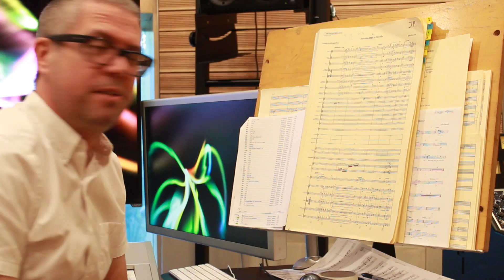All Access: John Powell - Episode 1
Have you ever wanted to sit down for an hour and half with John Powell and really get to know him and his process fully? Well now you can with our latest installment in the All Access series. We cover everything from John's path into music and what really made him settle down to become a film composer. He takes us through his journey starting out working under Hans Zimmer in the 90's, including teaming up with Harry Gregson-Williams. John talks extensively about his methods and processes, and you'll really get to understand how he analyzes a scene or project. We talk about the state of the industry and why Hollywood's obsession with violence caused him to quit action movies and focus solely on animation. Hear fun little details from his scores across his career, such as when The Bourne Identity director Doug Liman lost a bet that ended up causing him some discomfort to his testicles (yep, it's a John Powell interview after all!).

In deep sincerity John describes in immense detail about the historical events of World War 1 that inspired him to take 2 years off of writing scores to focus on his concert piece, A Prussian Requiem which premieres March 2016 and will see an album release later that year. After hearing John speak about it, you will have a full understanding of what drove him to write it. John also shares why he continually tells himself that his music is not good enough and we explore where in terms of quality he is trying to reach. From his favorite drink to what he does outside of music, you'll experience John Powell like you never have before. It was a supreme honor to speak casually, intimately and in-depth about his life and career. Sit back and relax and enjoy the wonderful brilliant mix of genuine sincerity and sarcastic hilarity that is John Powell. Only on Film.Music.Media: All Access.

*John's latest score sees him returning to live-action with Pan. We don't discuss it in this interview, but if you'd like to hear John speak on his work on Pan please check out this other interview that FMM's Kaya Savas shot for the IFMCA where John speaks about Pan after accepting his IFMCA Award for How To Train Your Dragon 2. Search "Winners Speak John Powell".

Interview Produced & Presented By:
Kaya Savas

Special Thanks:
John Powell
Batu Sener